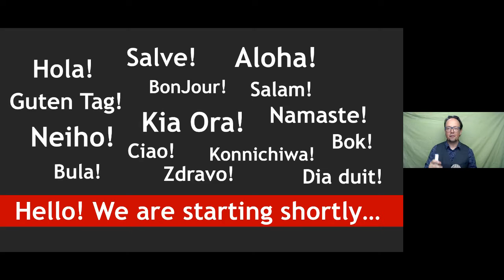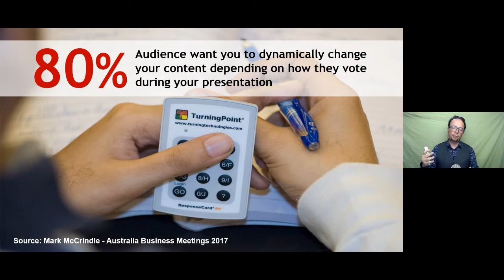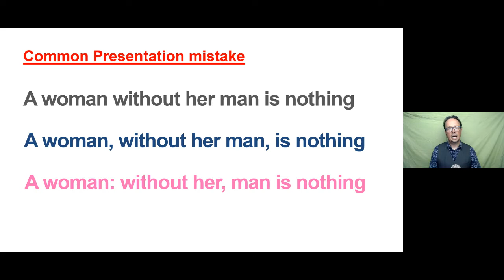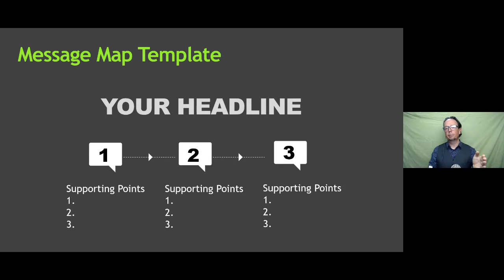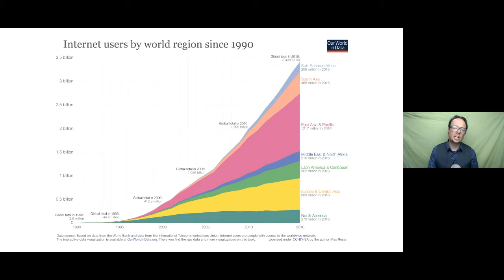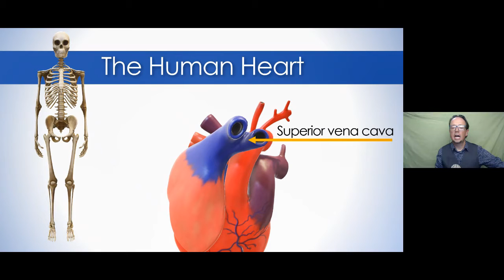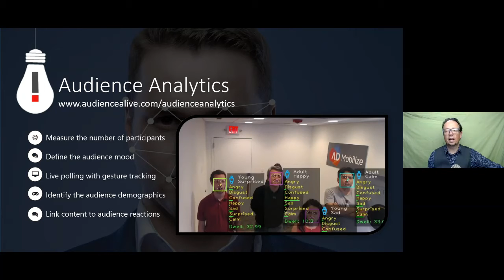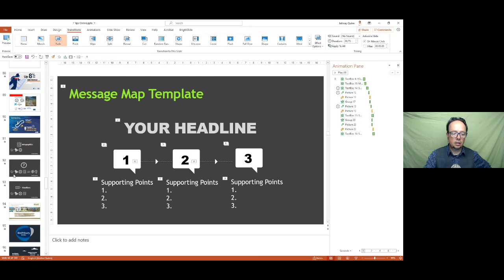Present with Impact by Johnny Quinn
On 4th June 2020 Johnny presented for an hour to the EDGE Group on how to improve your presentation.
They wrote:
"Dear Colleagues,
We would like to thank all those who attended the ‘Present with Impact!’ last week, conducted by John Quinn from AudienceAlive. We hope the session provided you with some new tips and ideas on how to present yourself and slides at the same time, whilst conveying your message with optimum delivery and audience retention. John’s innovative designs and general advice can be applied to all presentations, and we encourage you all to start testing out his techniques so that we can present with an even greater impact in the future!
Regards,
EDGE Communications"